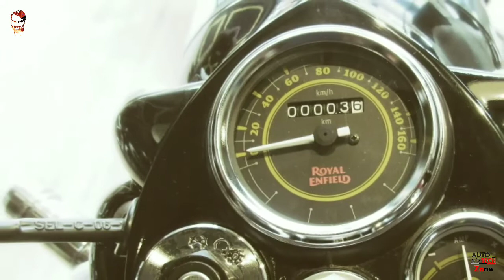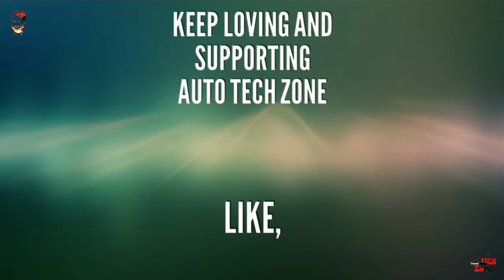royal enfield standard 350 Quick Look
Royal Enfield Standard 350 - our very own bullet, old but still best, old is always gold.